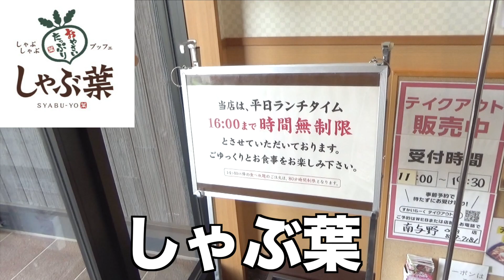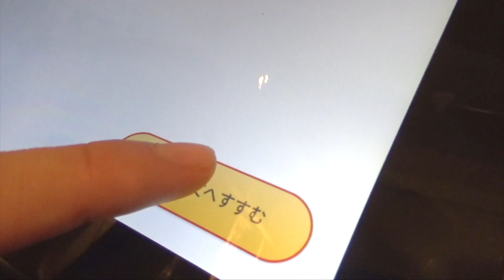しゃぶしゃぶ食べ放題 しゃぶ葉のランチのコスパが最高でした♪【しゃぶ葉 ランチ】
今回は、しゃぶ葉さんの時間無制限のしゃぶしゃぶランチ食べ放題に行って来ました♪

１３１９円（税込）の豚バラコースを頼めば、カレーやデザートも食べ放題です♪

しかも、混雑時以外は時間制限ないので、神コスパ過ぎました♪

是非友達や家族と行ってみてくださいませ＾＾

僕の